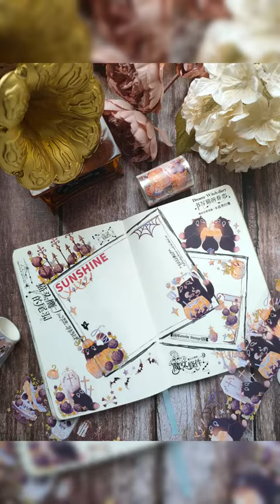✏️ How to use a deco sticker and washi tapes to make cute journal mini notebooks ✨ Jianwu Store 🍞